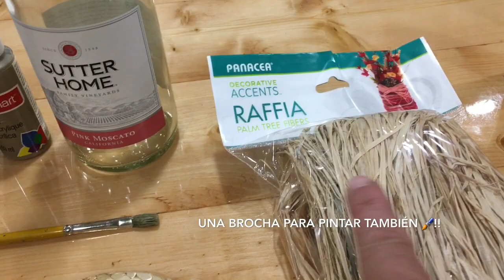DIY. decorando botellas para el otoño!!